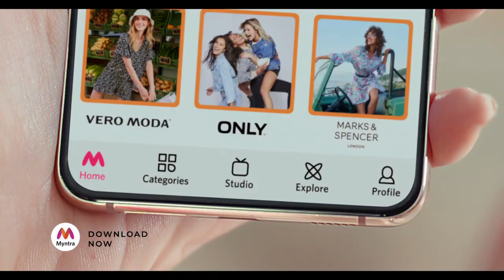Samantha | KANNADA | Myntra India's Fashion Expert (35 sec)